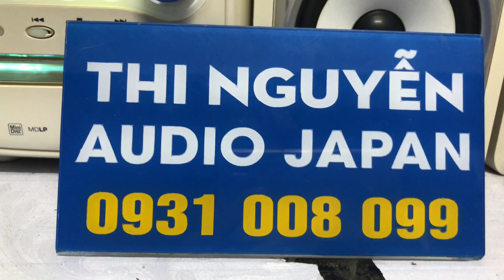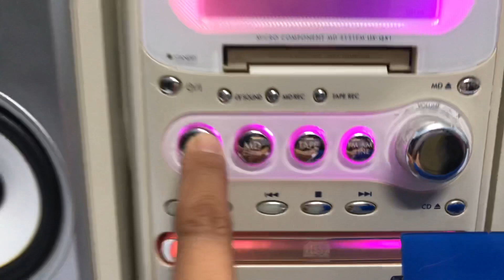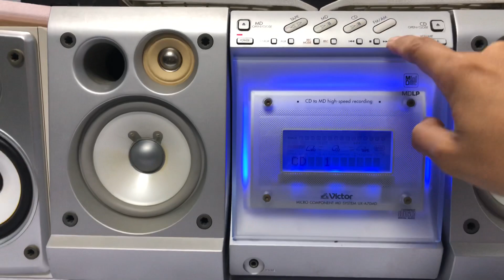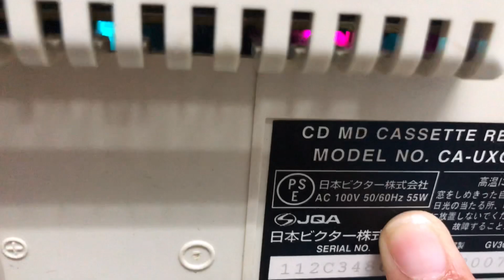VICTOR 7 MÀU📌, FM108mhz ,ck đủ tặng dây đt☎️0931.008.099